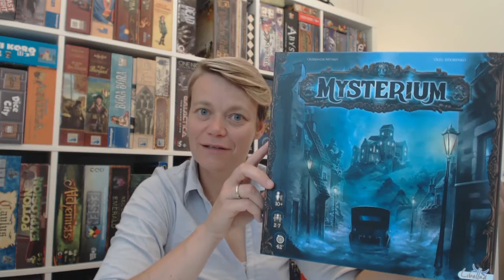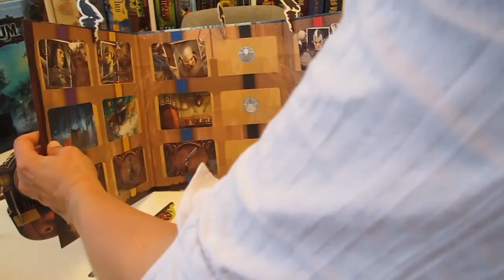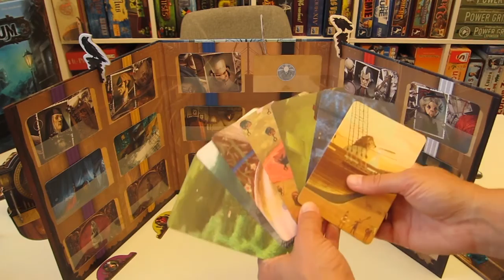Mysterium (danish - brætspil, hvordan spilles)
Gennemgang af hvordan brætspillet mysterium spilles. Et samarbejdsspil for 2-7 spillere.